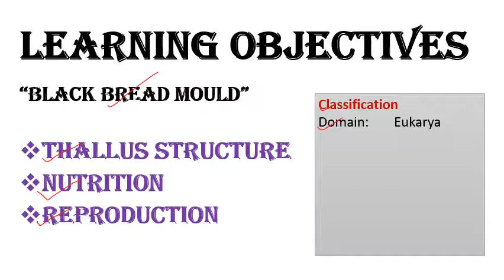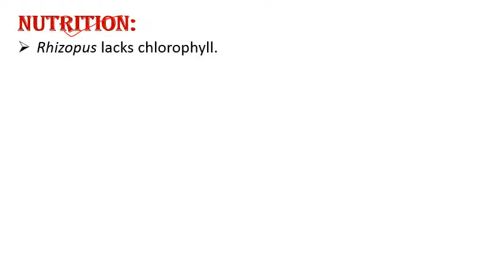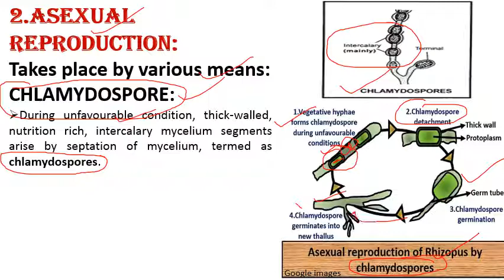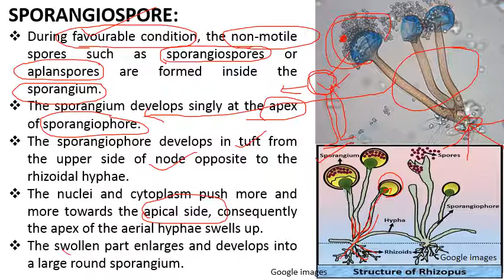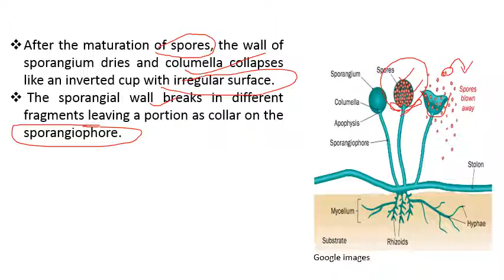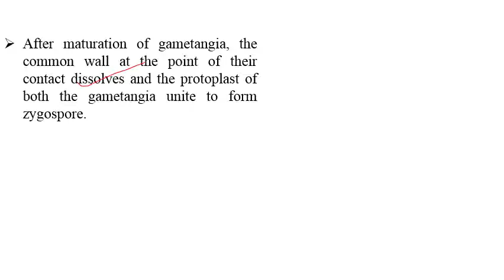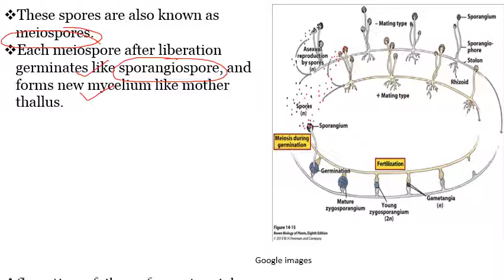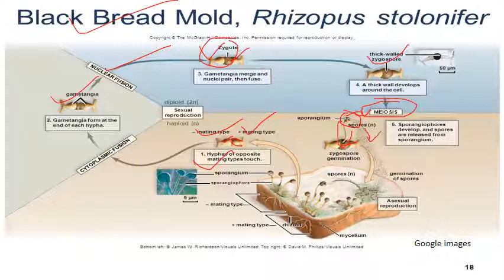Rhizopus |The black bread mould#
Thallus structure
nutrition
Reproduction
Plant_Biodiversity/Rhizopus#